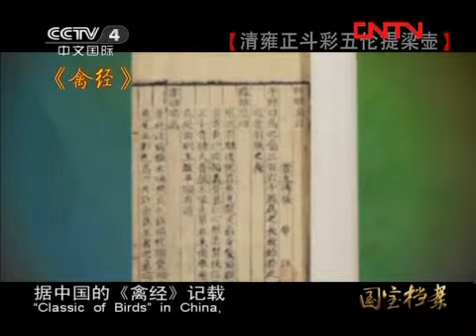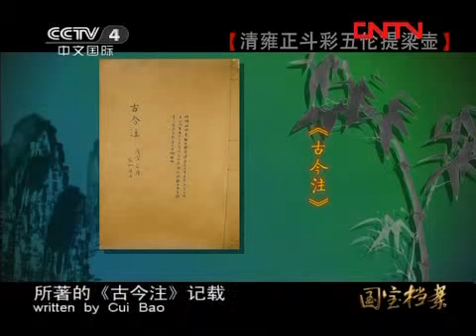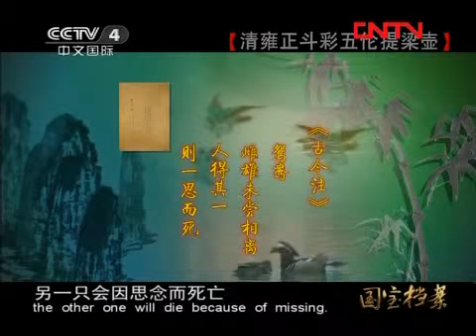国宝档案 清雍正斗彩五伦提梁壶 [国宝档案] 20120114